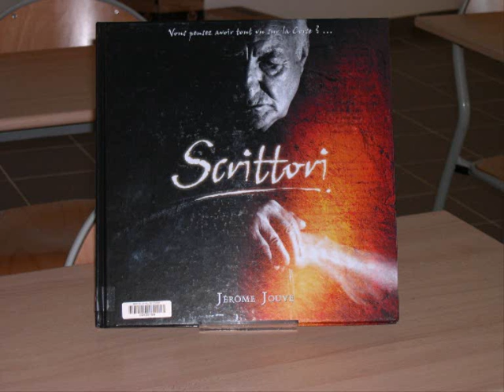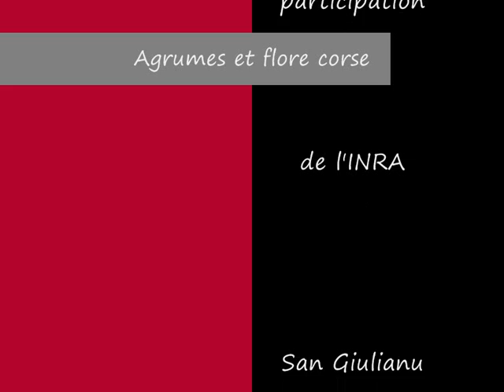journee du 08 decembre